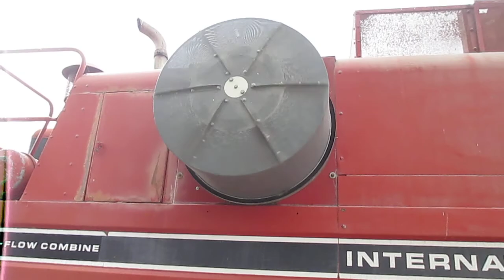Big Iron Online Auction 12-12-18 IH 1460 Axial Flow Combine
EK9217 - IH 1460 Axial Flow Combine